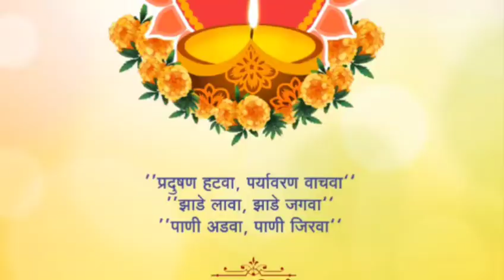प्रख्यात सिने अभिनेता प्रशांत दामले यांनी दिल्या दिवाळीच्या शुभेच्छा